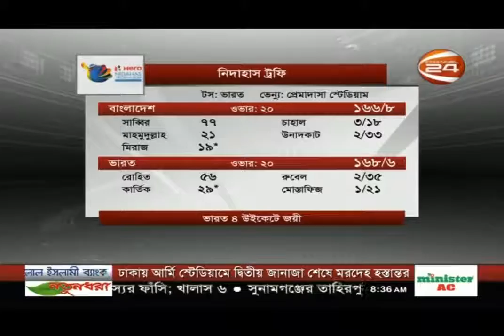ম্যাচ হেরে কি বল্লেন সাকিব মাশরাফি